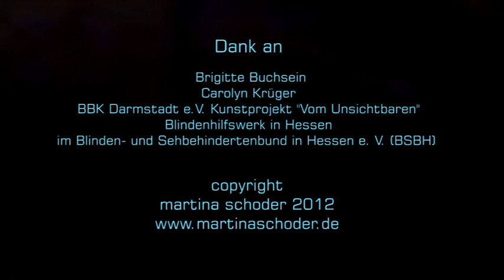Brailleschrift in Ton - ein Atelierbesuch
Artist's Statement:
Schon seit langem haben mich die ersten Schriftdokumente der Menschheit fasziniert - Keilschrift in Tontäfelchen, entstanden 2000 Jahre v. Chr., gefunden in Mesopotamien.
Heute sind die original Funde überall auf der Welt in Museumssammlungen zu sehen, zusammen mit den ebenso faszinierenden, winzigen Rollsiegeln mit frühen Bilderschriften in Stein, die in Ton abgedruckt wurden. Ich freue mich heute das neuzeitliche Wunder der Blindenschrift in dem frühesten aller Kommunikationsmedien zu verwirklichen, gemeinsam mit meiner blinden Partnerin im Kunstprojekt „vom Unsichtbaren".